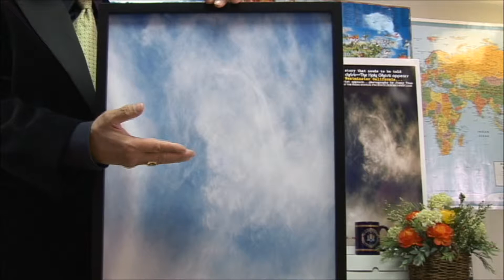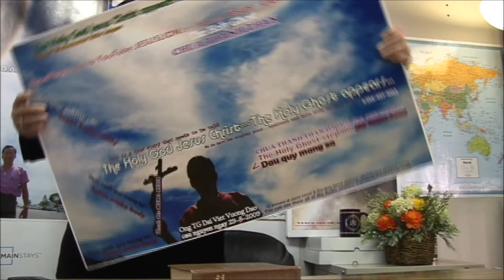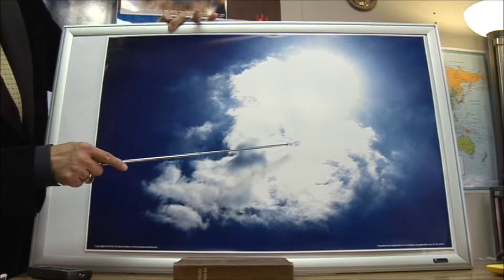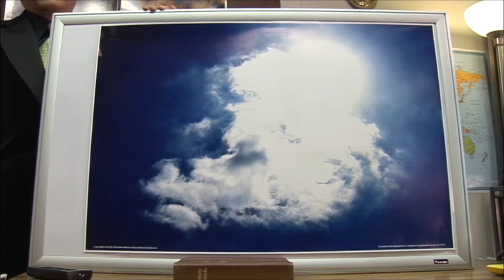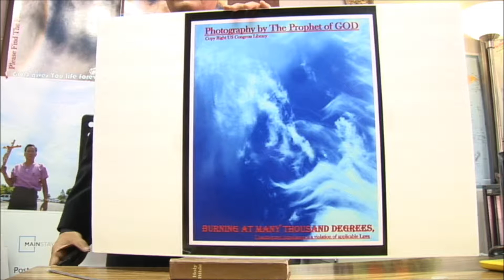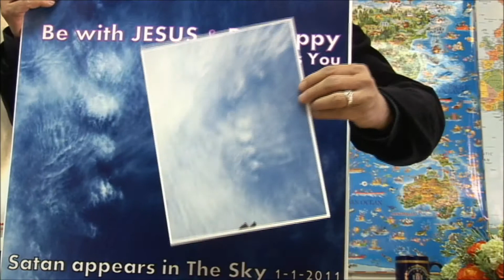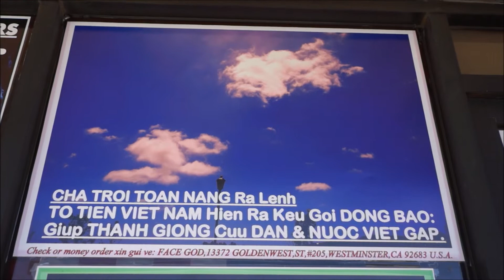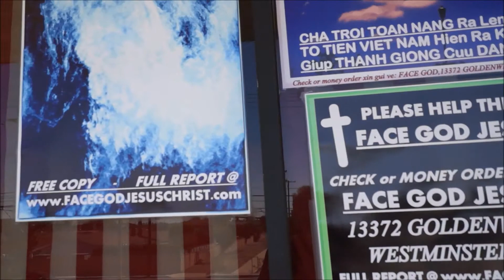JESUS FACE APPEAR NEW WARNING TO ALL THE RICH & U.N. & ALL LEADERS